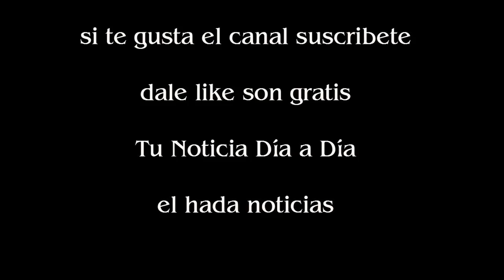Floppy Tesouro se casó con Rodrigo Fernández Prieto